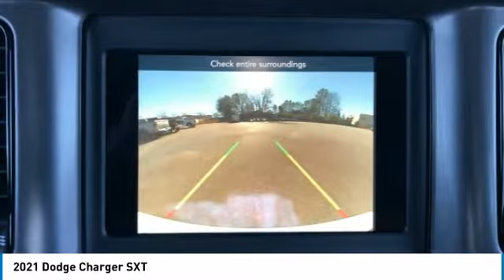2021 Dodge Charger Gainesville GA G131005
2021 Dodge Charger SXT

Must print ad and present ad at time of sale to receive quoted price.brbr2021 Dodge Charger SXT RWD 8-Speed Automatic 3.6L V6 24V VVTbrbrFactory MSRP: $33,780 $3,000 off MSRP! Price includes: $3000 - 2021 National Retail Consumer Cash 21CM1. Exp. 03/01/2021